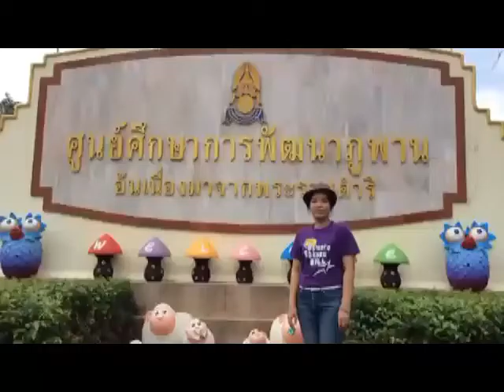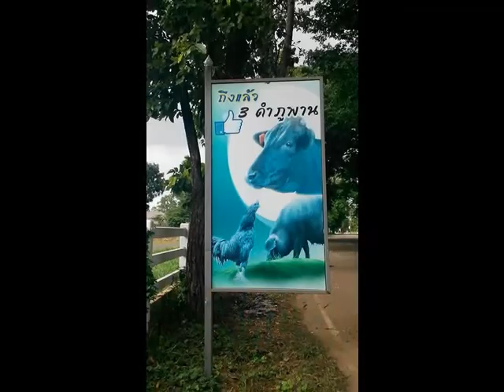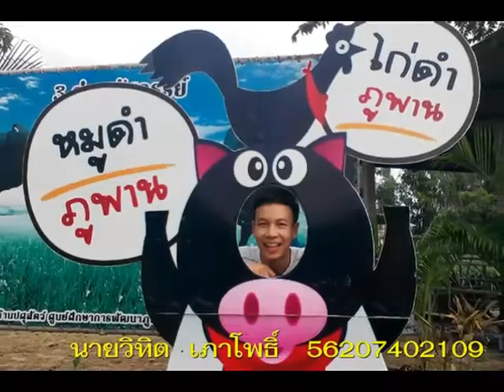สามดำภูพาน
ของดำเมืองสกลนคร 3ดำภูพาน